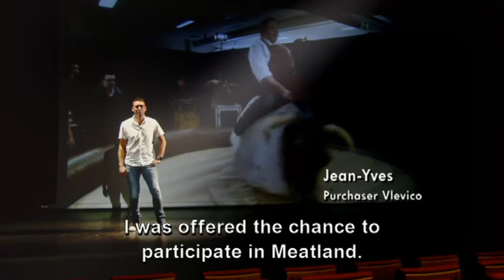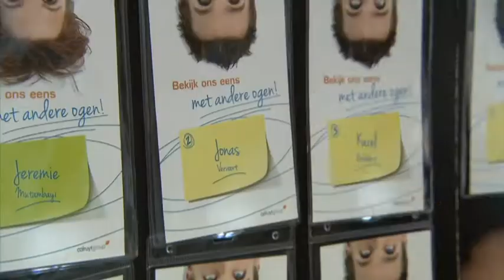Colruyt Group is looking for young talent